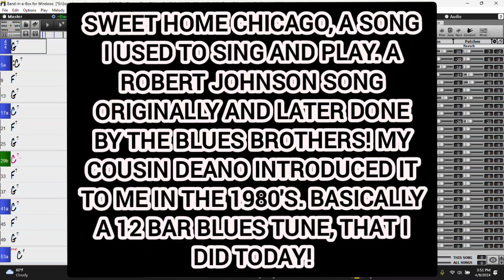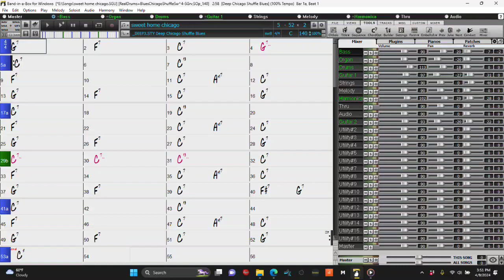Sweet Home Chicago, my version in the key of C.